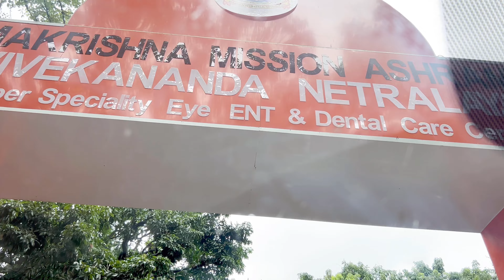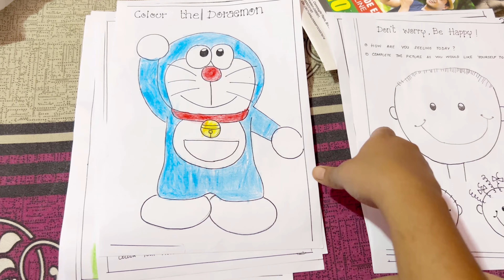Aj hum gye flat dekhney#newhome likeandsubscribe dailyvlog aj khulgi pati